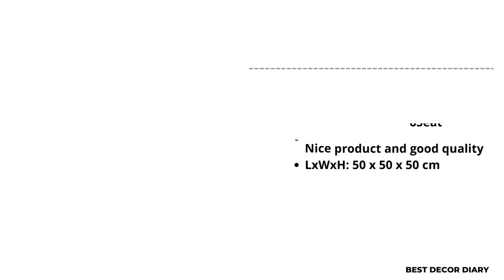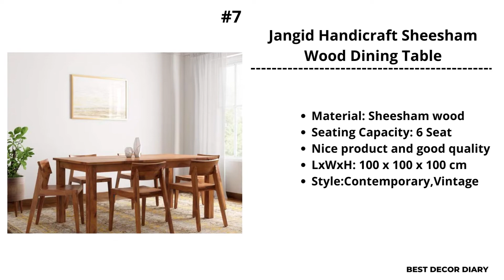The Top 10 Dining Tables for Your Home!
Description:
If you are looking for a dining table that can be your main focus in your home, then a wood dining table may be a good option for you. Wood dining tables come in a variety of shapes, sizes and colors, so you can find the perfect one for your home.
If you are looking for a traditional wood dining table, then you may want to consider a rectangular or square table. These tables are typically wider than they are deep, so they can accommodate a lot of people. They also tend to be more affordable than other types of tables, so they are a good option if you are on a budget.

The best buying link are given below:-
1. Shreya Decor Furniture Wooden Dining Table 4 Seater

2. Douceur Furnitures - Pure Sheesham Wood Dinning Table 6 Seater

3.  Dining Table with Chairs 6 Seater - Natural Brown

4. Handwoody Sheesham Wood Dining Table

5.  Ramdoot Furniture Wooden Dining Table 6 Seater

6. Solid Sheesham Wood Round 4 Seater Dining Table

7. Jangid Handicraft Sheesham Wood Dining Table

8. Eagle Furniture Solid Wood Dining Set

9.  Driftingwood Wooden Dining Table

10. ADesign Fiesta 6 Seater Solid Wood Dining Set